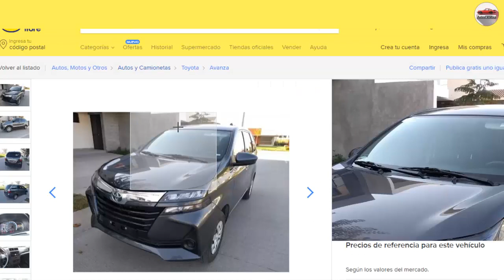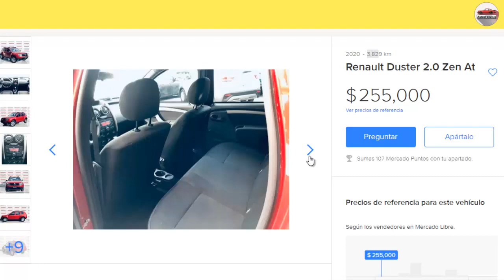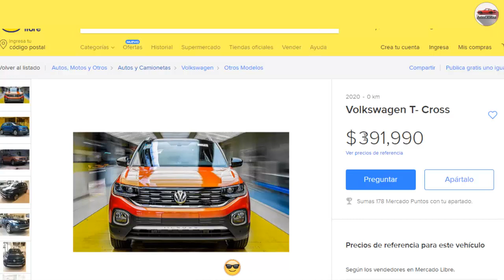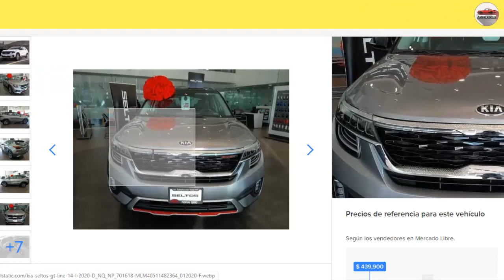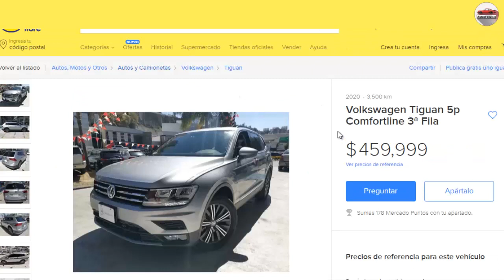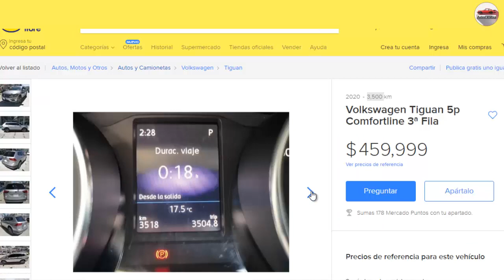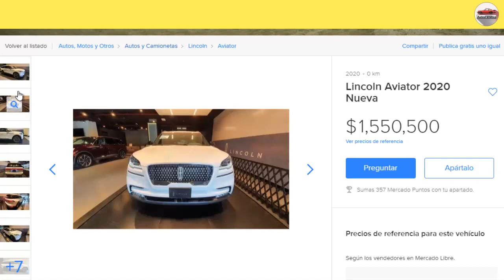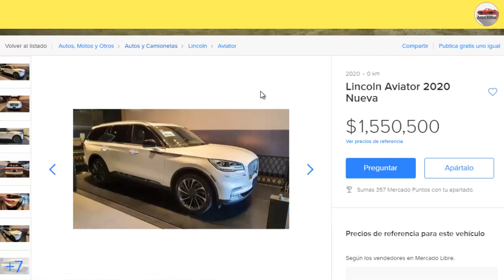Cuanto CUESTA UNA CAMIONETA en México 2024 - Precios de Camionetas Baratas en México 2024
Camionetas Baratas en México 2024

Hola Fanáticos aquí te traigo una pequeña lista de los precios de camionetas en México este 2020.

✋ Déjenme en los comentarios que te pareció estos precios de Camionetas en México 2020?

💲 COMO GANAR DINERO EN CUBA CON MI AUTO 2020 - IDEAS DE TRABAJOS PARA GANAR DINERO EN CUBA

Cuanto cuesta una camioneta en México, precios de camionetas usadas y nuevas en México, camionetas Toyota, camioneta Lincoln,